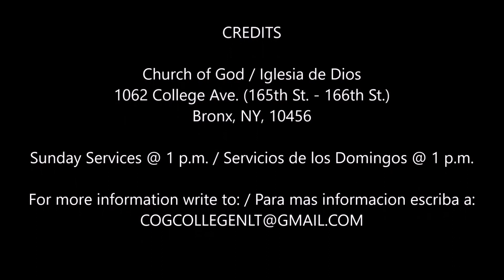Aviva el Fuego / Revive the Fire